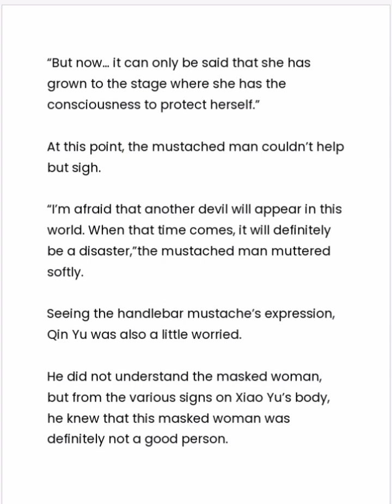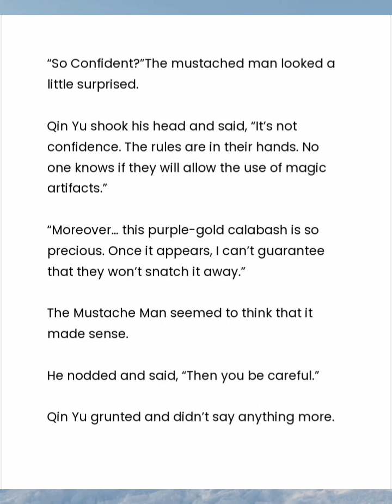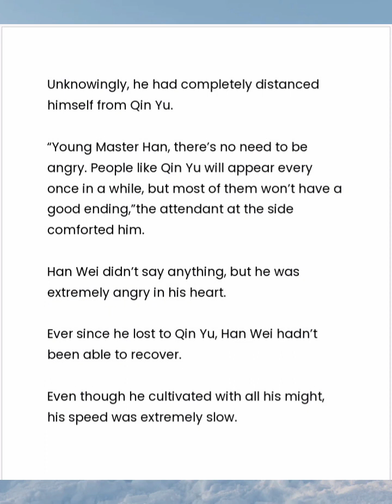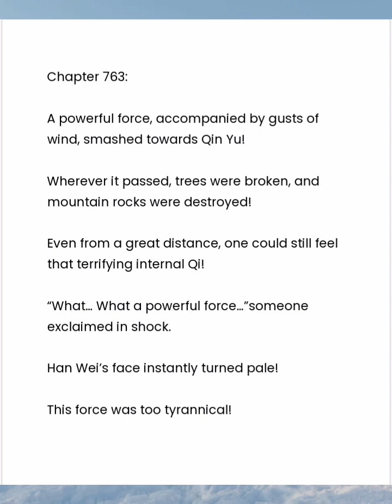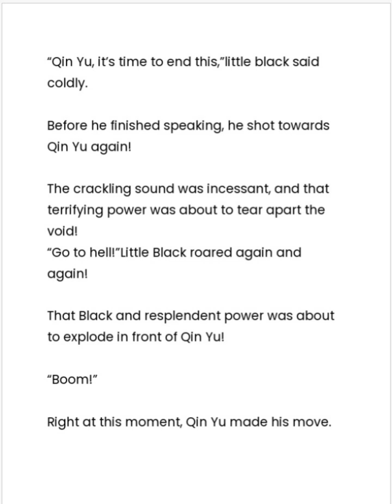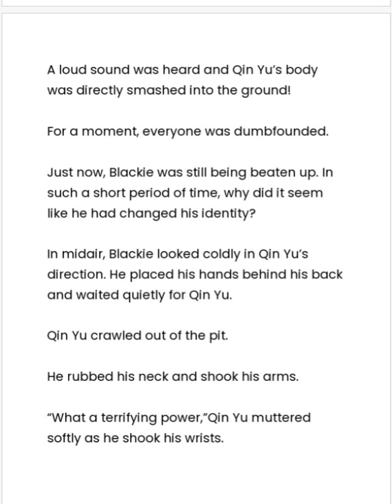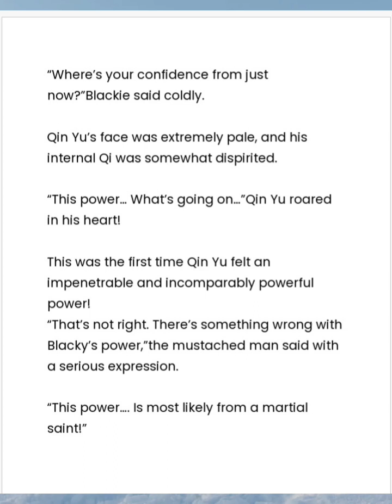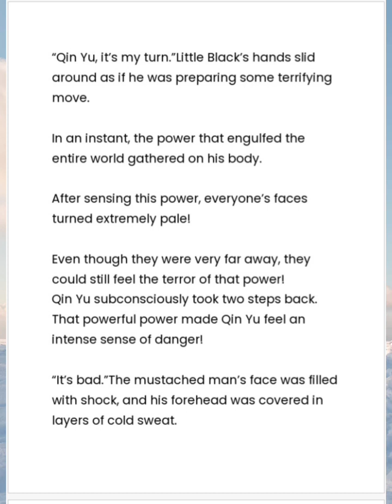MY RICH WIFE CHAPTER 761-765